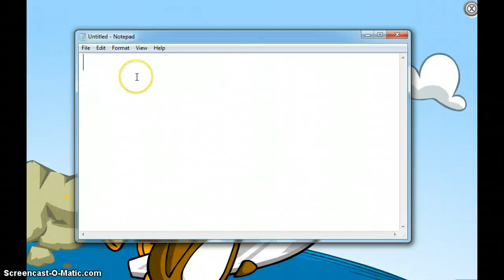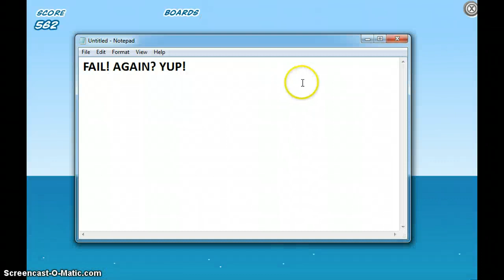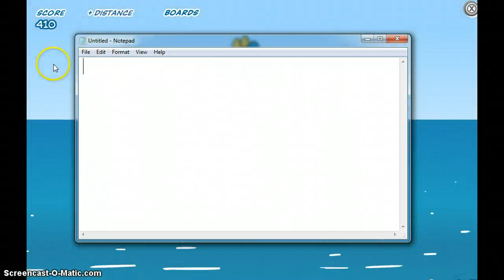Just walking and playing games!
This video was supposed to be only Surfing but decided what ever LOL.